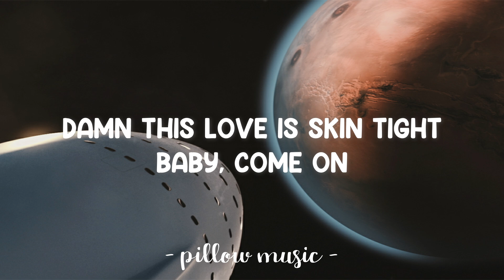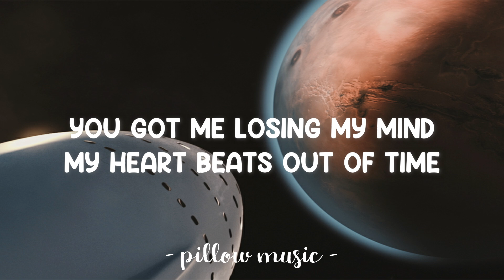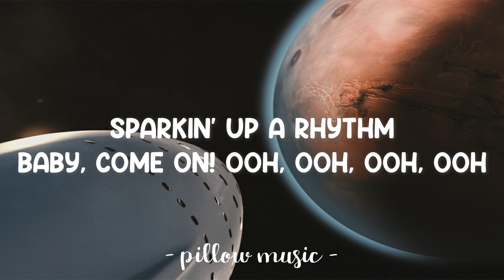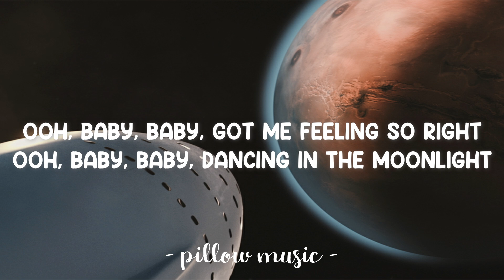Domino - Jessie J (Lyrics) 🎵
Lyrics video for "Domino" by Jessie J.

[Chorus]
Rock my world until the sunlight
Make this dream the best I've ever known
Dirty dancing in the moonlight
Take me down like I'm a domino
Every second is a highlight
When we touch, don't ever let me go

[Verse 2]
You got me losing my mind
My heart beats out of time
I'm seeing Hollywood stars
You strum me like a guitar